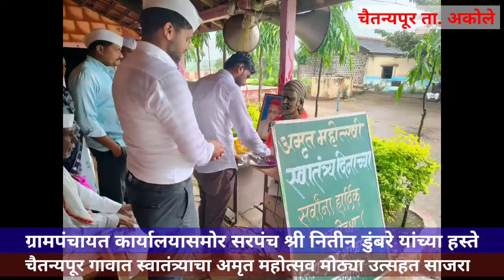चैतन्यपूर येथे स्वातंत्र्याचा अमृतमहोत्सव मोठ्या उत्सहात साजरा....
स्वातंत्र्याचा अमृत महोत्सव सुरू आहे आपल्या देशाला स्वातंत्र्य मिळून 75 वर्षे झाली . स्वातंत्र्याचा 75 वा स्वातंत्र्य दिन चैतन्यपुर गावात मोठ्या उत्साहात साजरा झाला. या यावेळीजिल्हा परिषद प्राथमिक शाळा खिळ्याचीवाडी व जिल्हा परिषद प्राथमिक शाळा भक्ताचीवाडी यांनी सहभाग घेतला. त्यांनी सकाळी प्रभात फेरी काढली त्यानंतर ग्रामपंचायत कार्यालयासमोरील पटांगणामध्ये भर पावसामध्ये झेंडावंदन साजरे केले. यावेळी ग्रामस्थ मोठ्या संख्येने उपस्थित होते त्यानंतर शाळेमध्ये झेंडावंदन करण्यात आले .शाळेतील मुलांनी विविध गीतांनी वातावरण निर्मिती केली .छत्रपती शिवाजी महाराज आणि लोकमान्य टिळक यांच्या प्रतिमेस हार घालून कार्यक्रमास सुरुवात केली. कार्यक्रमाच्या अध्यक्षस्थानी चैतन्यपूर गावचे आदर्श सरपंच नितीन डुंबरे यांची निवड करण्यात आली. पहिलीपासूनच्या विद्यार्थ्यांनी यावेळी भाषणे केली. अतिशय चांगली माहिती त्यांनी स्वातंत्र्य दिनाच्या निमित्ताने सांगितली. यावेळी ग्रामस्थांची ही भाषणा झाली अध्यक्षीय भाषण हे सरपंच नितीन डुंबरे यांनी केले कार्यक्रमाचे सूत्रसंचालन आरोटे सर व गवांदे सर यांनी केले.
त्यानंतर गावच्या ग्रामस्तांना काही महत्वाच्या माहिती देण्यासाठी तसेच गावातील संपूर्ण कामांच्या आढाव्याची माहिती देण्यासाठी ग्रामसभा घेण्यात आली ग्रामसभेला ग्रामस्तांचा खूप चांगला प्रतिसाद लाभला, ग्रामस्तांच्या काही किरकोळ अडचणी सोडविण्यात आल्या व ग्रामसभेची सांगता करण्यात आली.